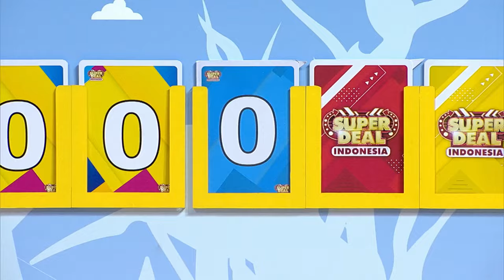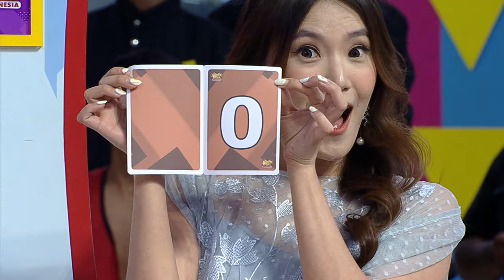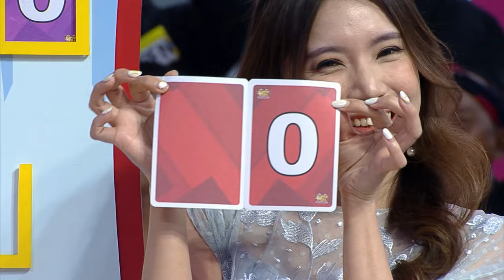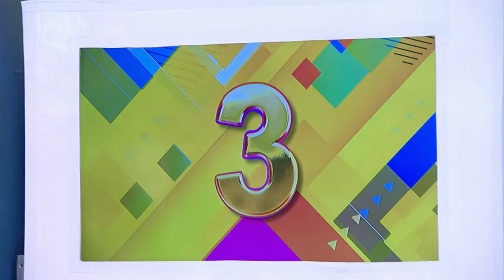Viya, Migh & Justin Rela Tolak Hadiah Besar Demi UANG TUNAI - Super Deal Indonesia 2023